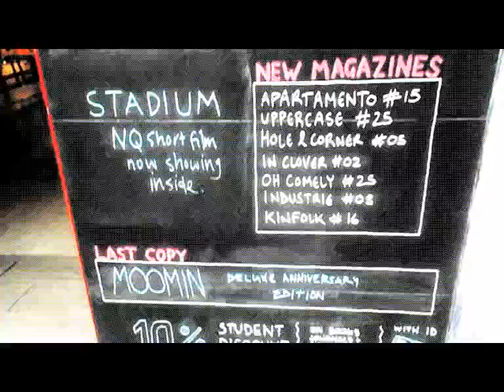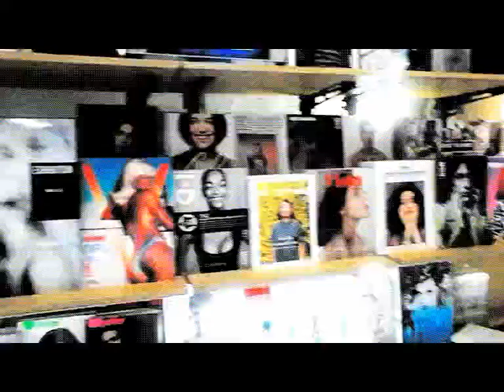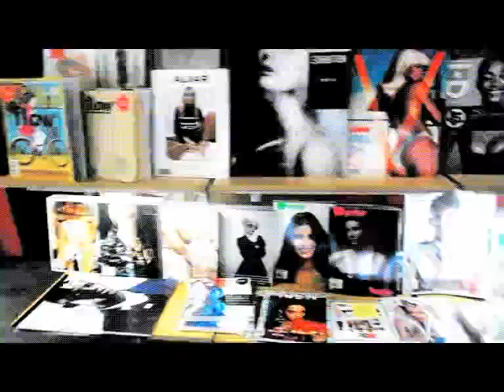STADIUMAGAZINE[C]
WORD86.COM
AL.W©